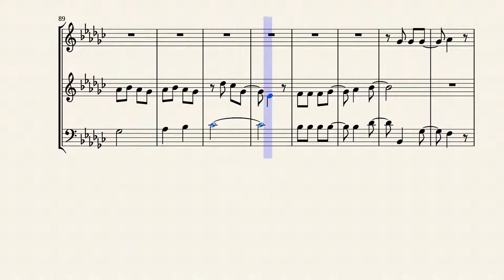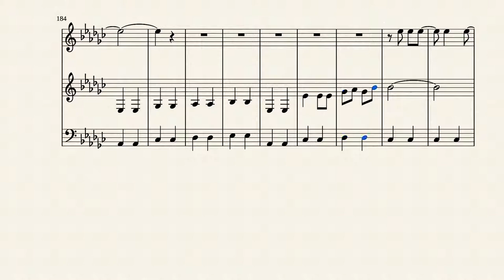Gas Gas Gas but it's Arranged for Brass Trio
Gas Gas Gas arranged for trumpet in Bb, horn in F, and trombone. Arranged by Won Yang.